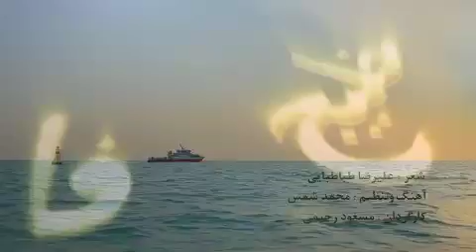parva: persian gulf ( Director :Masoud Rahimi ) خلیج همیشه فارس